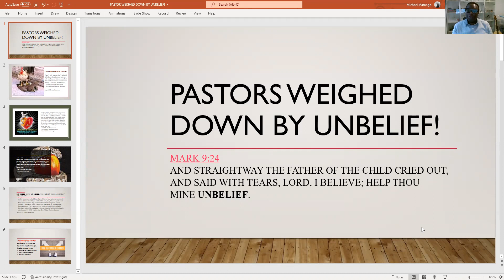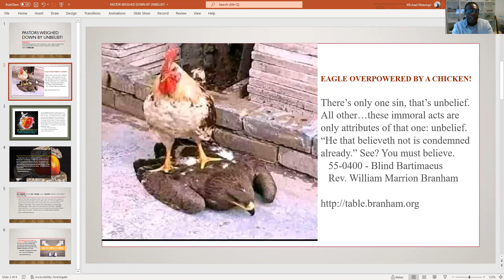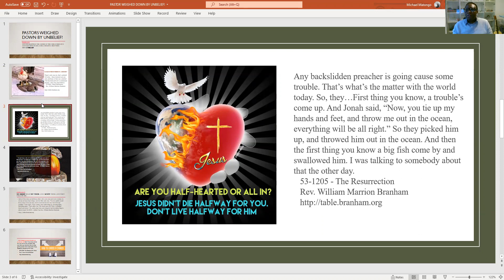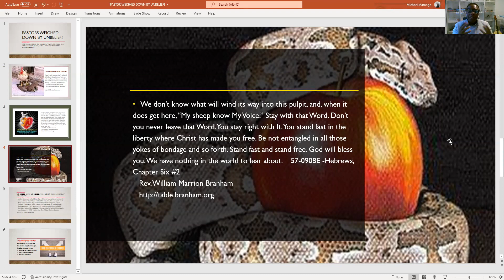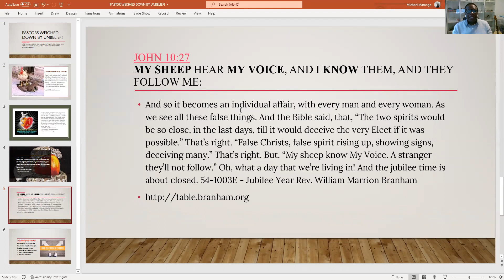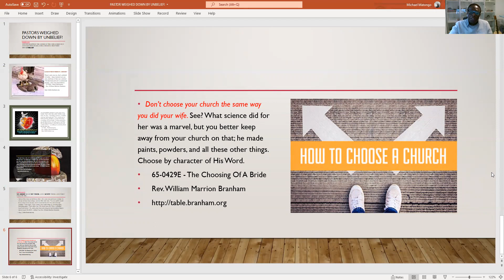PASTOR UNDER A CHICKEN!